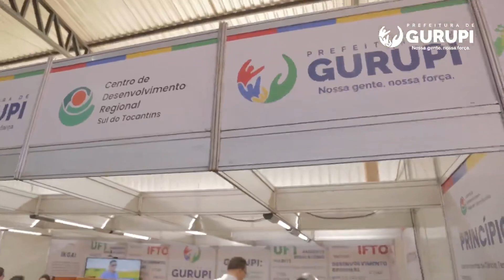Prefeitura de Gurupi na Agrotins 2023